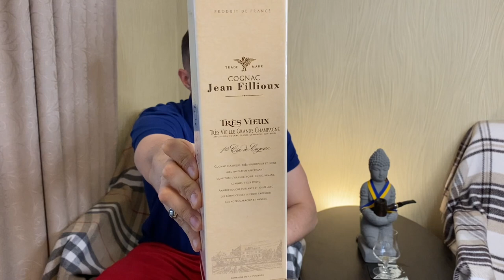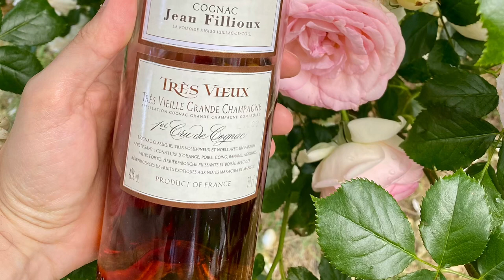Jean Fillioux Très Vieux - Мой любимый коньяк. Обзор и дегустация.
⚠️ 18+
⚠️Чрезмерное употребление алкоголя может быть опасно для вашего здоровья!
⚠️Видео носит рекомендательный характер и не содержит пропаганды алкоголя.

Дегустация с 9:00